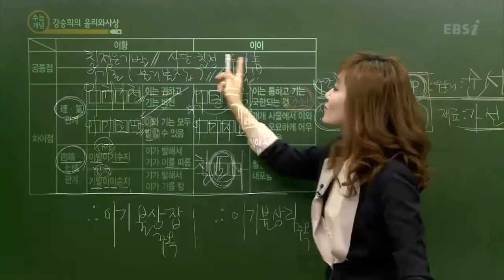EBS [사회탐구] 윤리와사상 - 이황과 이이의 공통점은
이황과 이이 - 25분 41초